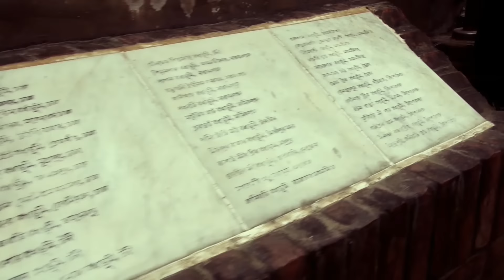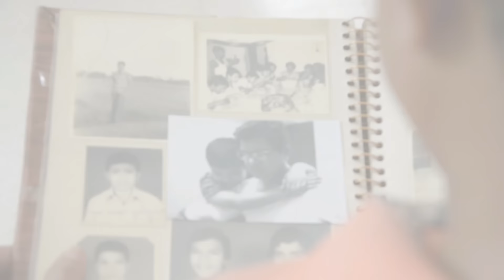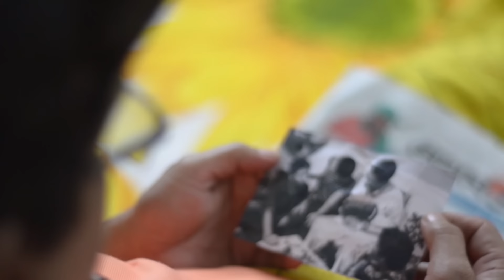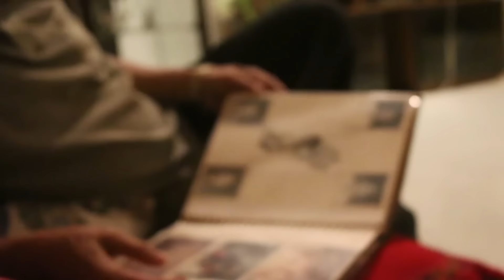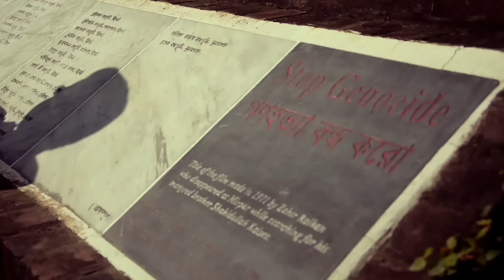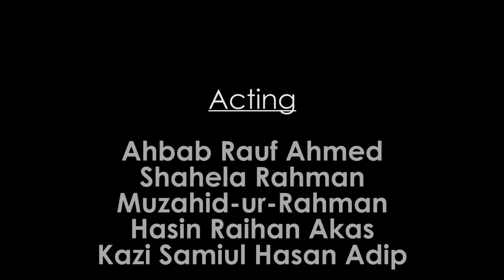Protidan (প্রতিদান)। short film by Sabbir Ahmed Joy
Our 2nd short film is here based on liberation war 1971. Hope you will enjoy it. Please share it around If you like it..